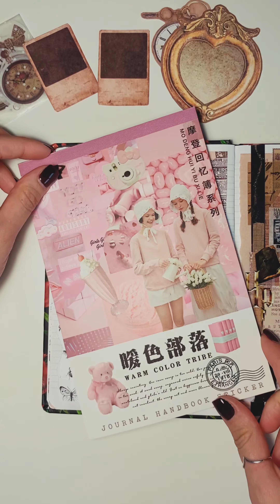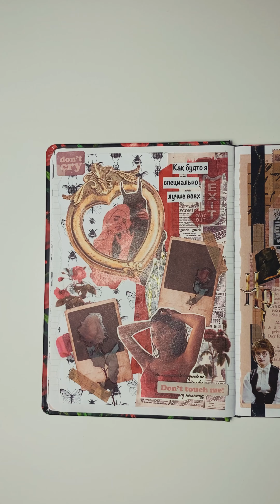😈Journal with Jane/Ep. 17/ASMR JOURNAL IDEAS/RED DEVIL THEME/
Please watch here how I created a new page on the 😈RED DEVIL❤️ theme.
And remember: you choose what to watch✨